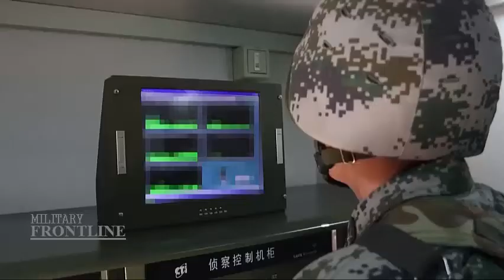Chinese military drills break records alongside Indian and US military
the Chinese military recently held "record-breaking" drills in Tibet amid heightened regional tensions with India, as the South Asian nation begins conducting military drills with the U.S.